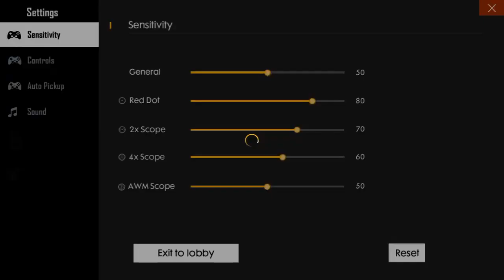IUBITA MEA SE JOACA FREE FIRE PENTRU PRIMA DATA !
⭐FACEM 500 DE LIKE-URI HUDINASILOR?⭐

PC SPECS:
Procesor: AMD Vishera FX-8300 3.3GHz
Placa video: ASUS GeForce GTX 1060 STRIX GAMING 6GB GDDR5
RAM: HyperX Fury Black 16GB DDR3 1866 MHz